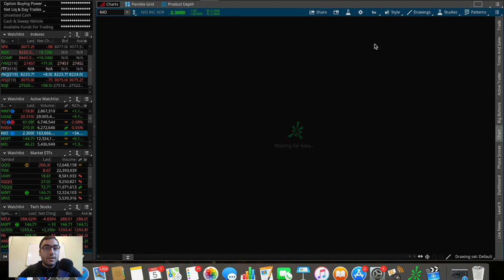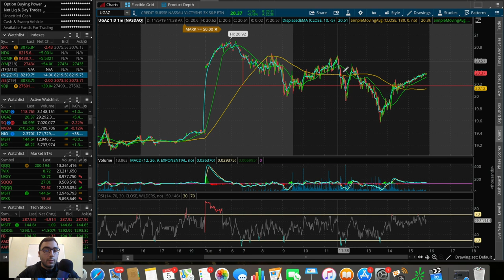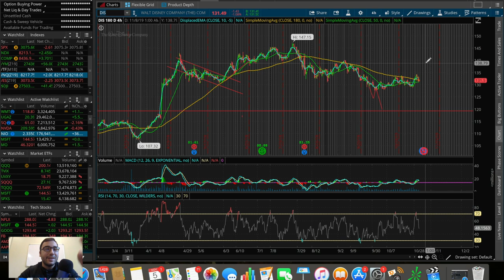NIO Stock sees MASSIVE SPIKE! | I Bought More?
In this video I go over the stock market's performance on 11/5/19 as well as some stocks/ETFs/ETNs I'm looking to trade right now.  I also go over Nio stock's massive gain and why it did so well today.